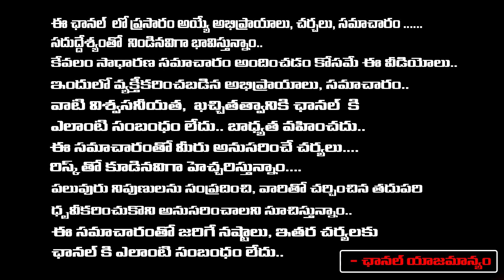ఆదిపురుష్ కు తొలిరోజుఎన్ని కోట్లు వచ్చాయంటే లాభలా? నష్టాలా? | Adipurush Movie 1st Day Collections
ఆదిపురుష్ కు తొలిరోజుఎన్ని కోట్లు వచ్చాయంటే లాభలా? నష్టాలా? | Adipurush Movie 1st Day Collections | Daamu Balaji Diaries